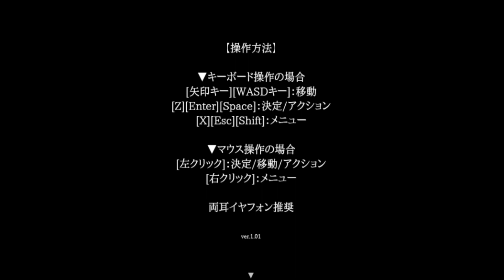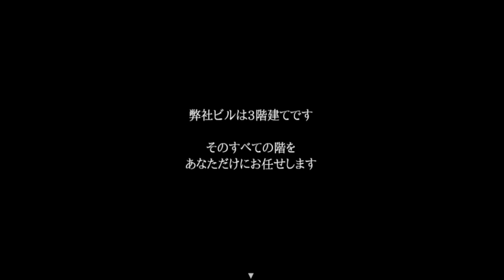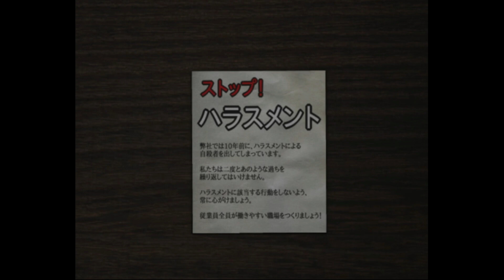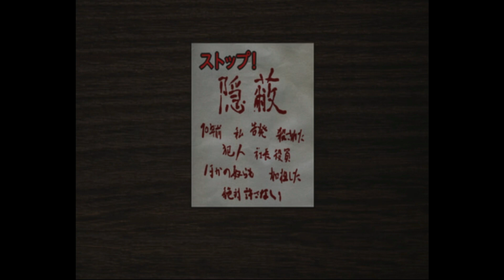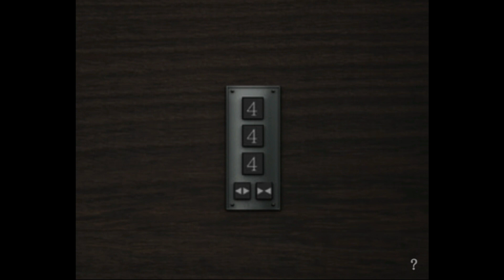【ニート２人で】高時給のバイトに申し込んだら大変なことになった・・・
どうも皆さん初めましての方は初めまして

今回はドット工房さんのゲームをニートと無職のコンビで実況してみました

多人数で実況するのは初めてなので

なにか不備があると思いますが

改善してほしいところがありましたら

ご気軽にコメントしてください

よろ

ああちなみにサカトモは淫夢キッズです

『ライトを消すだけの高時給な宿直2』の制作者　ドット工房（AtelierDodd）

※最新版【2021年度】絶対に検索してはいけない狂気の言葉を検索してみた vol.1【わかりやすい】

【投稿動画等】ーーーーーーーーーーーーーーーーーーーーーーー

【心霊スポットツアー　2020 】心霊スポットで「妖怪体操第一」を踊った結果大変な心霊写真が撮れた・・・【in 山口】

リンクーーーーーーーーーーーーーーーーーーーーーーーーーー

【使用した音楽等】(敬省略)ーーーーーーーーーーーーーーーーーーー